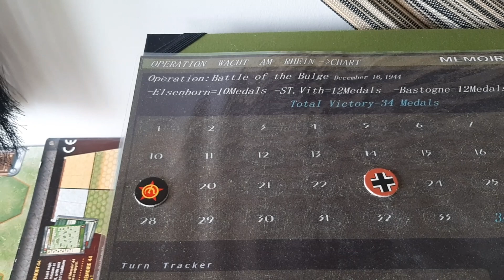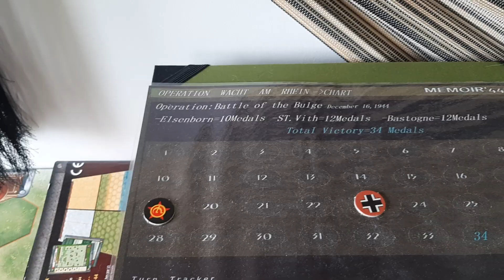Memoir '44 Force vs Finesse Summary turn 14